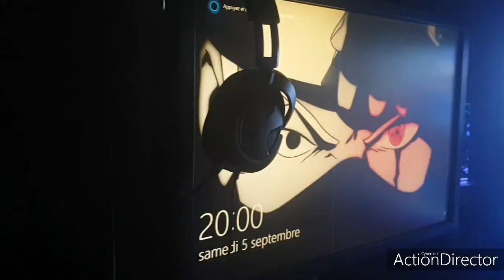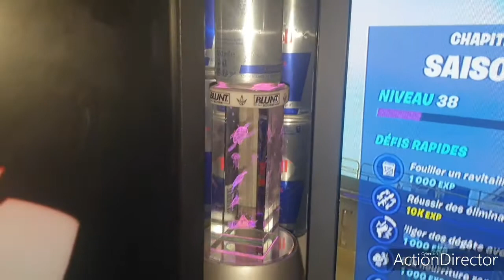MON SETUP 2020!!!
Voilà enfin la vidéo setup attendu sur la chaine c'est pas ouf mais au moin vous voyez comment je suis donc j'espère que ca vous plaît et merci a ceux qui me soutienne et qui veulent voir plus de choses.